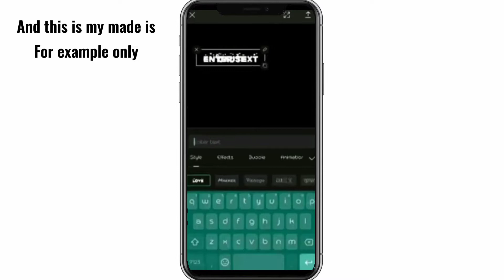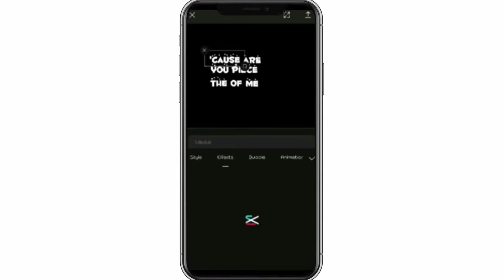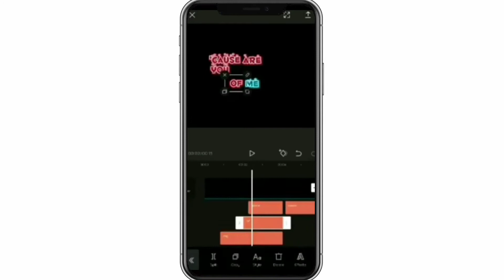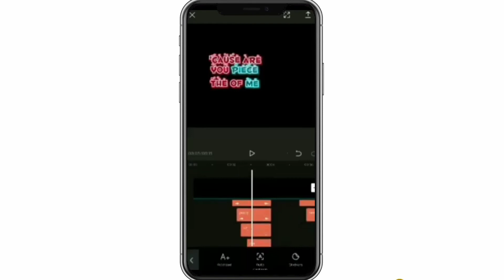“CAPCUT TEXT ANIMATION TUTORIAL”